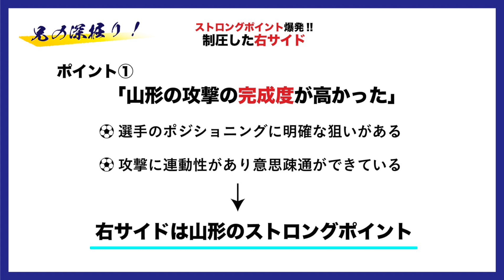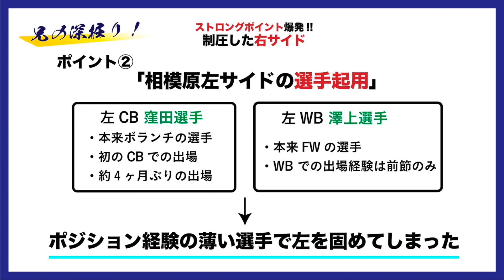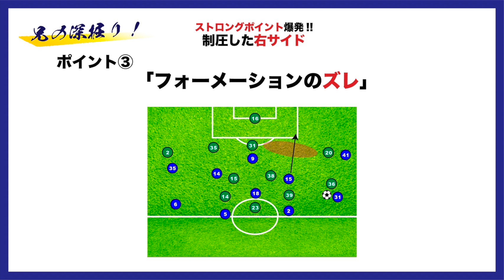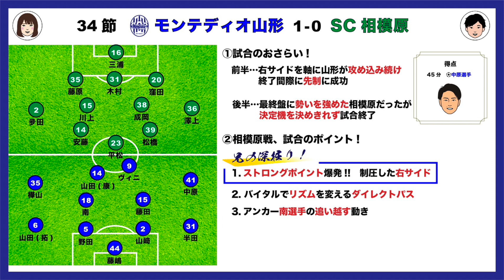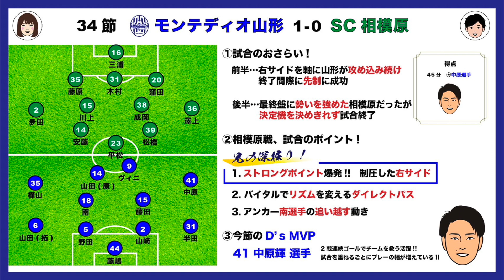【連勝や！】第34節モンテディオ山形vsSC相模原戦徹底レビュー！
モンテディオ山形サポーターの兄妹による
モンテ応援チャンネルです！

兄 ... サッカーを見るのもするのも
　　 大好きなサラリーマン。
　     好きなスタグルは、
　　 トマトチーズメンチカツサンド。
妹 ... サッカー未経験で
　　 2019年に突然モンテとJ2にハマった女子。
         スタグル巡り大好きで、
　　 まだまだスタジアムを探検中！

2人で  試合のプレビュー・レビュー動画を中心に、
一緒にモンテを応援しましょう！

イラスト協力：nao
　  ( Instagramアカウント：harapekokushibiki )